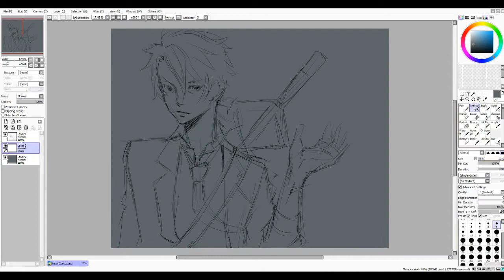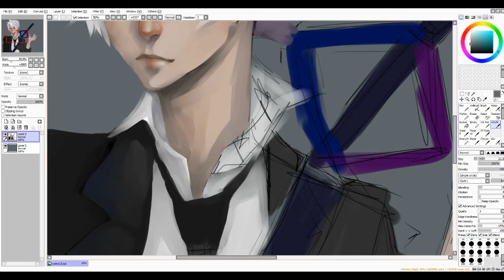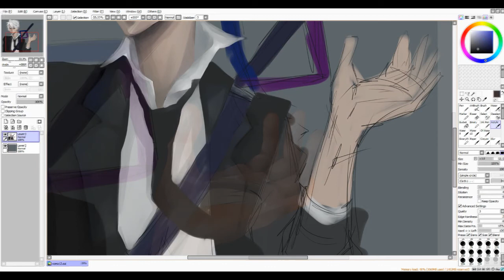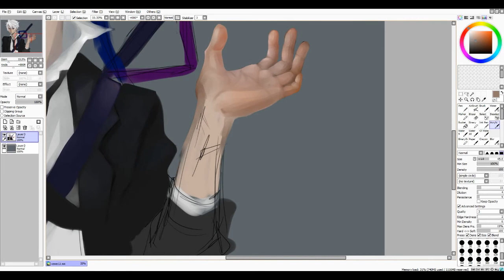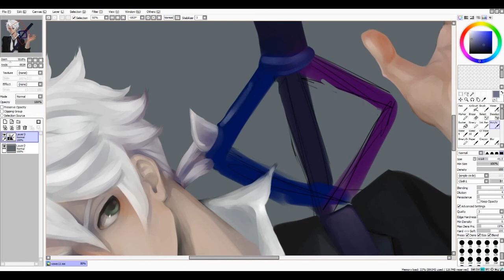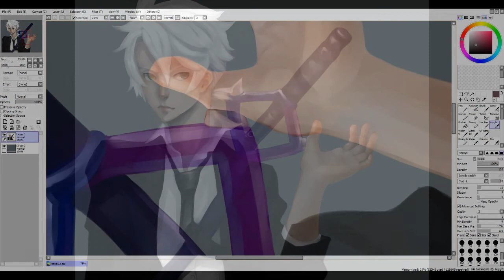koma speedpainting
my first speed painting

music: The Bloodhound Gang - No Hard Feelings. Bloodhound Gang - Something Diabolical